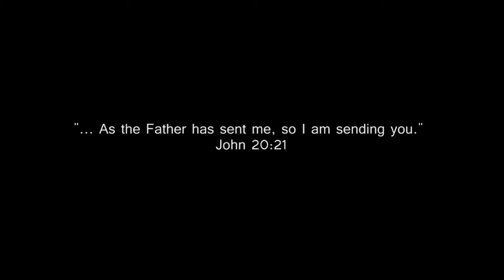Epoch Greensboro Missional Community